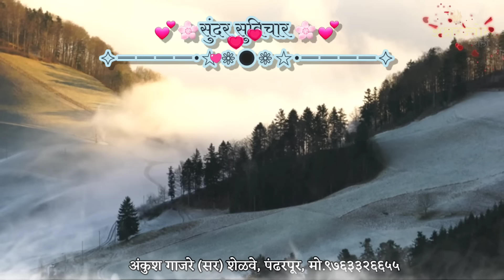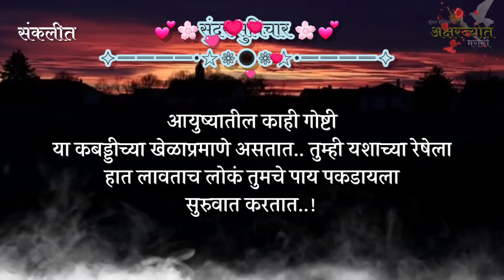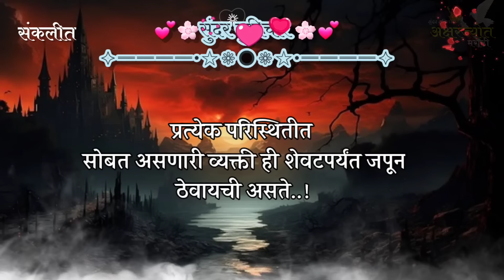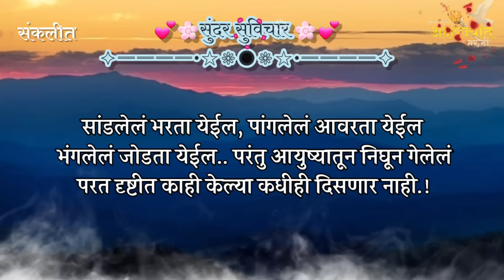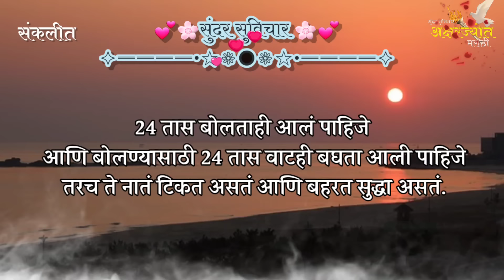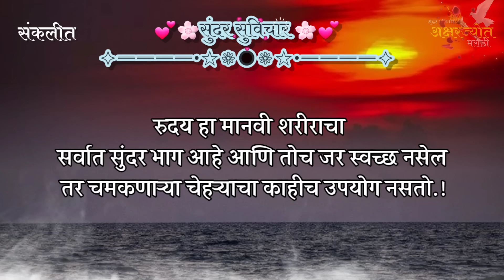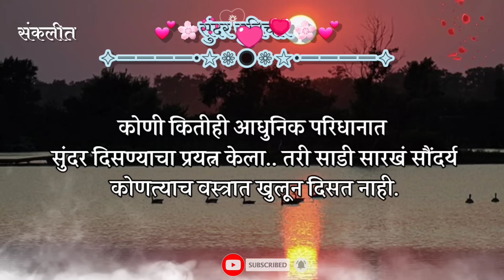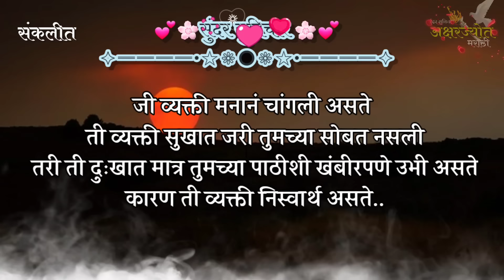Most Motivational Quotes | Suvichar | नात्यातील गैरसमज असे करा दूर.! | Happy Thoughts | Good Thought